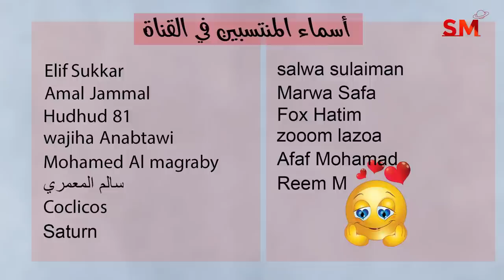توقعات الأبراج اليوم السبت 3 حزيران يونيو 2023 سعيد مناع